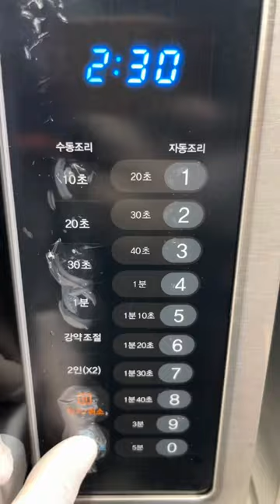T1 top tier black sauce bean noodles